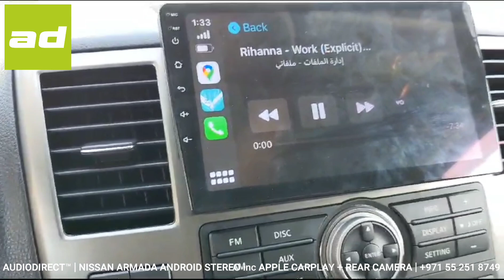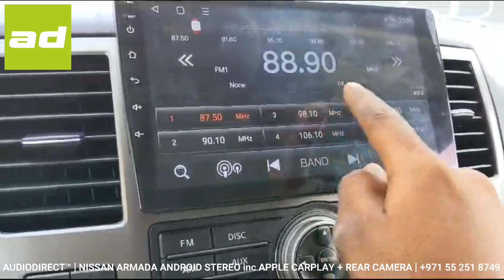𝗔𝗨𝗗𝗜𝗢𝗗𝗜𝗥𝗘𝗖𝗧.𝗮𝗲™ | 𝗡𝗜𝗦𝗦𝗔𝗡 𝗔𝗥𝗠𝗔𝗗𝗔 𝗹 𝟮𝟬𝟭𝟱 𝗹 𝗔𝗡𝗗𝗥𝗢𝗜𝗗 𝗥𝗘𝗧𝗥𝗢 𝗙𝗜𝗧 𝗦𝗧𝗘𝗥𝗘𝗢 𝗜𝗡𝗦𝗧𝗔𝗟𝗟 𝗜 𝟮𝟴𝟵𝟲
AUDIODIRECT.ae™ can upgrade your Armada with our retro fit android stereo with wireless Apple CarPlay, Android Auto and USB playback included!